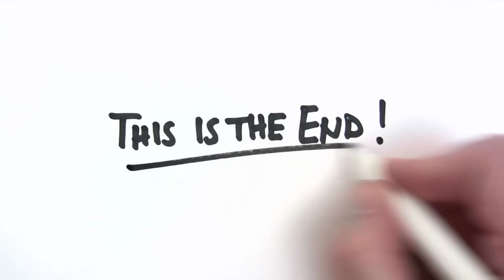The Quebe Sisters Band interview at the Festival Country Rendez-vous in Craponne sur Arzon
The Quebe Sisters Band, 3 soeurs violonistes, ont été sans nul doute la révélation du 23ème festival Country Rendez-Vous de Craponne sur Arzon. Le trio accorde une interview pleine de passion et d'innocence, simple mais qui sait faire mouche.
En exclusivité sur CMP TV HD.

Watch The Quebe Sisters Band interviewed by Sheppard from the ACS. Three sisters, Three fiddles players. Without the shadow of a doubt, revelation of the year for the Festival Country Rendez-vous in Craponne sur Arzon. Here is a sweet, innocent interview from a one of kind band.
CMP TV HD only.